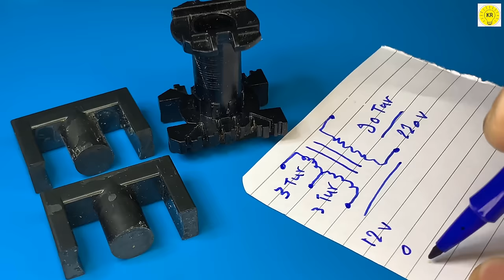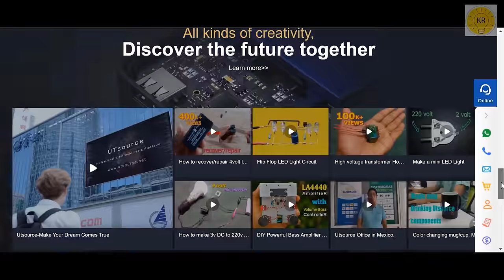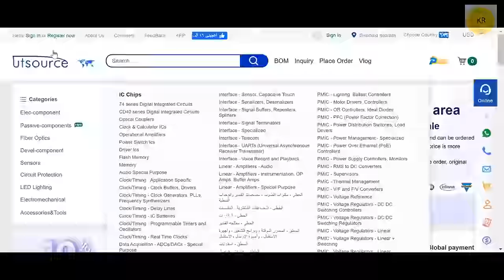how to make transformer, inverter 12v to 220v, power supplies